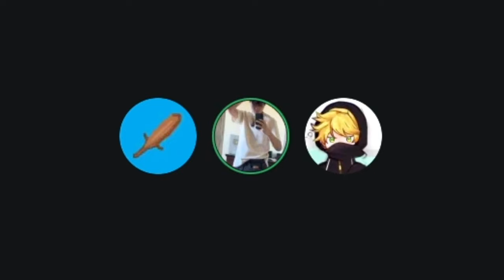This Player can Steal Your Inventory Slots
This Player can Steal Permanent Inventory Slots

People in this video: @xSparkYT  @SlordFighter @Willsion

Like Sparked and his Slots SMP Series on this minecraft SMP. Like Parrot / ParrotX2 Lifesteal SMP Series / lifesteal season 4 where he broke 117 bedrock / removed the world / hunted by the smartest minecraft players. Like spoke / spokeishere and his illegal smp items or when he used 1000 withers vs minecraft smp. Like planetlord breaking survival minecraft / duped items / duping items / glitch. Like rekrap / rekrap2 when this streamer thought he could trap me. Like bacon waffles 0. Like lomedy and his infuse smp series. Like killing a stacked minecraft player with this trap. Like silverisme / silver escaping players at light speed. Not a hardcore survival minecraft smp / like starting and ending a war or like schools smp / brothers smp with leowook or lore MCTY community / custom minecraft but challenge. Like beating minecraft on 1 slot. On a minecraft server / smp where there is killing, PVP, griefing , stealing , scamming , attacking war stacked bases teaming exposing corrupt admins cheating taking over hearts levels or trapping! Not like the dream smp or tommyinnit / technoblade / mumbo jumbo / grian / wenzo / doctor donut smp / drdonut / hermitcraft server.

Music creds: LEMMiNO - Firecracker
SkyBoi - Fanmade Minecraft Music Disc